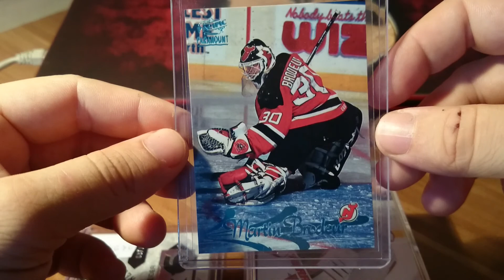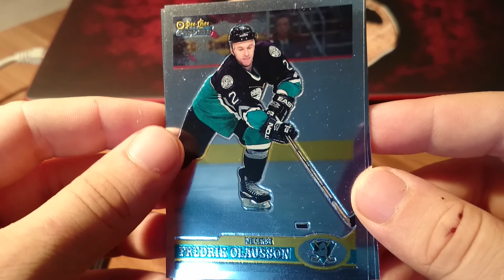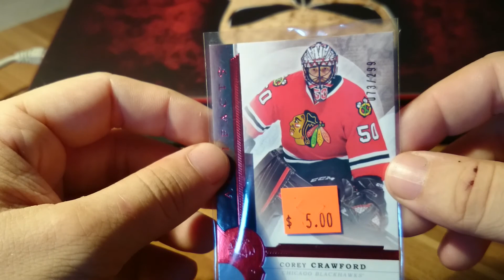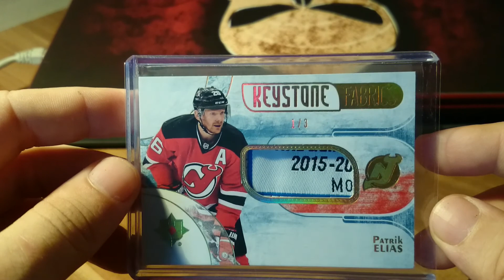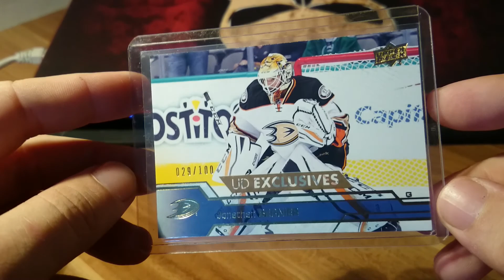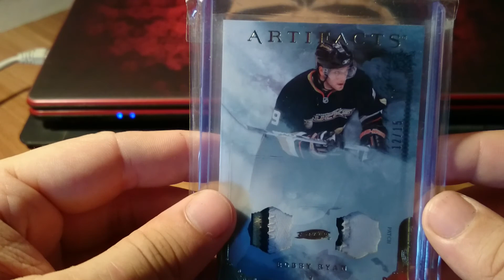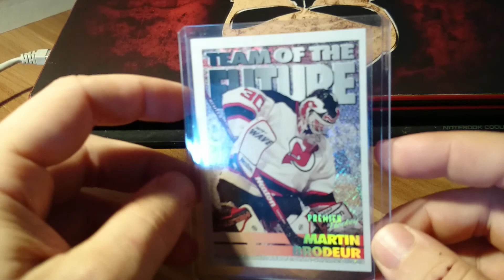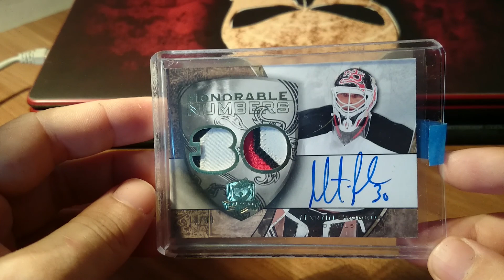Cards Mailday vol. I